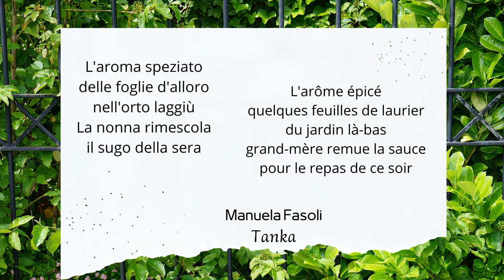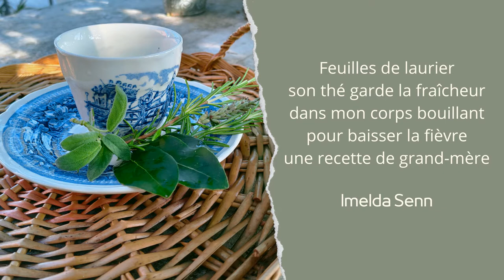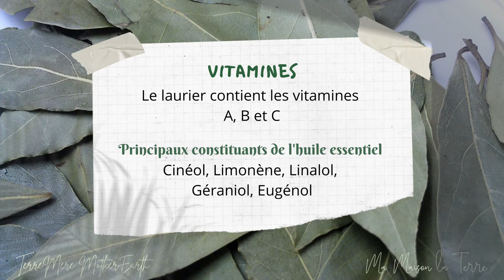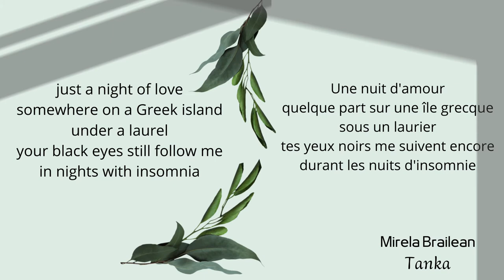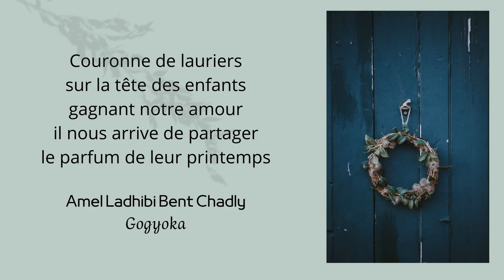Laurier - Bienfaits, légende et symbolique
Les propriétés et la symbolique du laurier, en image et en poésie.
Merci à tous les poètes qui ont participé à cette vidéo :
Mirela Brailean -  Anne-Marie Joubert-Gaillard - Imelda Senn - Amel Ladhibi Bent Chadly - Feten Fourti - Olfa Kchouk Bouhadida - Manuela Fasoli - Françoise Deniaud Lelièvre - Aggie Corezzes - Sylvain Nanad - Nadine Léon.

(Les textes poétiques se trouvent à la fin de l'article)
Tanka : poème bref très codifié d'origine japonaise écrits sur 5 lignes